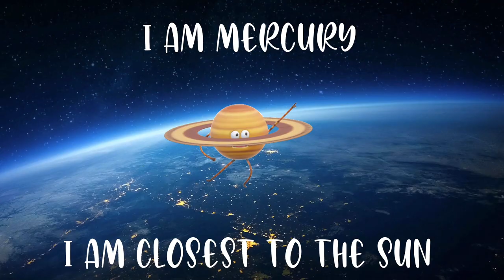The Planets Song of our Solar System !!!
The planets song teaches Mercury, Venus, Earth, Mars, Jupiter, Saturn, Uranus, and Neptune. (Remember…Pluto is now labeled as a dwarf planet).The Planets Song tells us about the planets in our solar system.  This is a Planets Song for learning the planets.